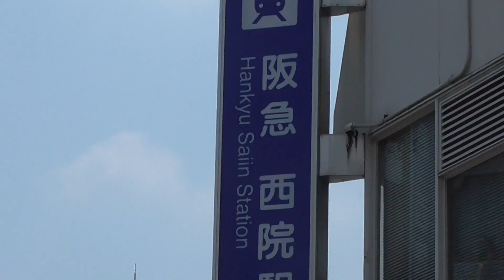the way to apt from saiin station